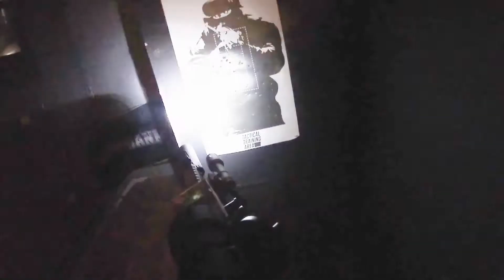Cybergun Scar-L | Airsoft gameplay at The Killhouse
Who's got a scar? Airsoft gameplay at The Killhouse 308 Scorer gameplay. Today Scorer tries out his new Cybergun Scar-L.

Location 308 Sniper Killhouse Chatham

Scorer Rif : Cybergun Scar-L
Scorer Sidearm : Tokyo Marui USP Compact
GoPro Hero7 Silver
Firefly Q6

WarGonny is an airsoft channel featuring gameplay videos made by two brothers Gonny and Scorer. We are from the UK and welcome you to our channel.

Hope you enjoy!. see you back at the safe zone!